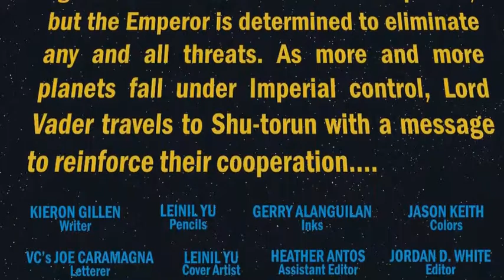Star Wars: Darth Vader Annual #1 Full Comic Review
Star Wars: Darth Vader Annual #1
Star Wars: Darth Vader Annual #1 Full Comic
Star Wars: Darth Vader Annual

Writer: Kieron Gillen
Artist: Leinil Francis Yu
Publisher: Marvel Comics
Release Date: December 16, 2015

Review Credit:-
All-Comic - Derek Baker
ComicList - Brandon Borzelli

The planet Shu-Torin has gone against the will of the Empire.
•  It's time for Vader to bring them in line.
•  A great, evil jumping-on point for fans of the Dark Lord!